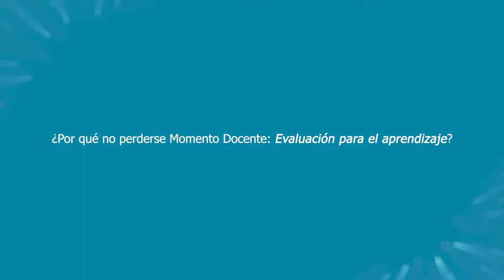¿Por qué no perderse Momento Docente?